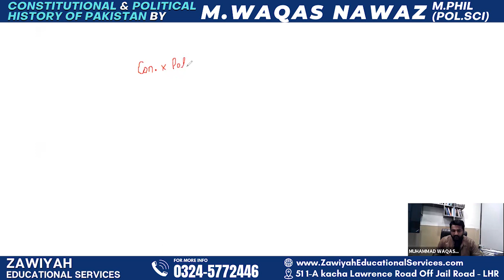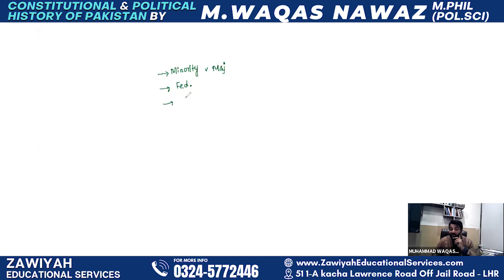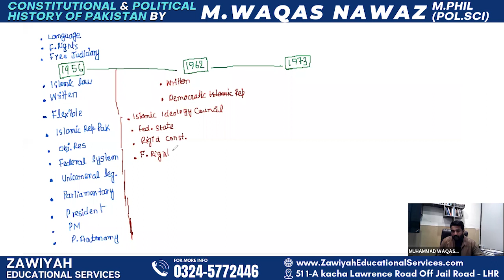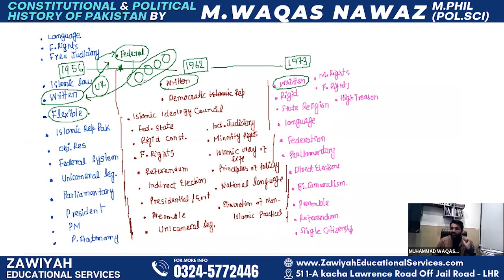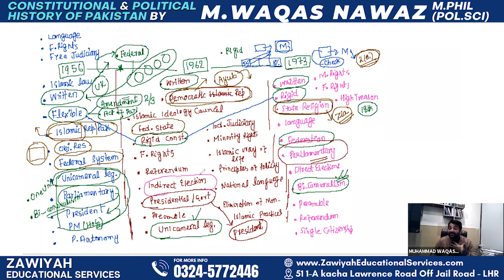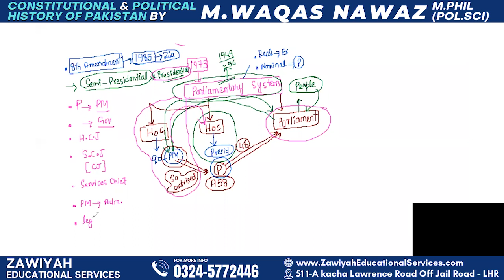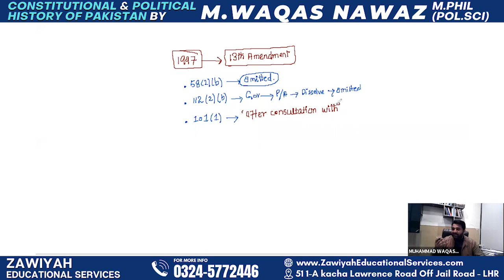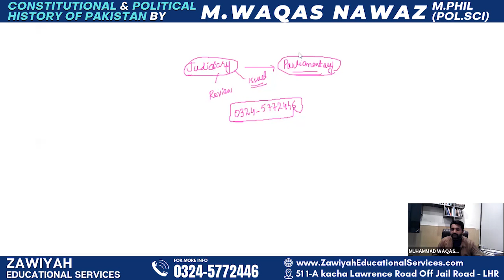CONSTITUTIONAL & POLITICAL HISTORY OF PAKISTAN | POLITICAL SCIECNE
Let's Learn the Constitutional & Political History of Pakistan.

Pakistan is a country in South Asia that gained independence from British rule in 1947. Its political history has been marked by periods of military rule as well as attempts at democratic governance. The country has a federal parliamentary system with a President serving as the head of state and a Prime Minister serving as the head of government. The current Constitution, adopted in 1973 and amended several times since, establishes a multi-party system with a bicameral legislature consisting of the National Assembly and the Senate. Over the years, Pakistan has experienced a number of military coups and democratic transitions.
In the 1980s and 1990s, Pakistan experienced a series of democratic transitions, with civilian governments being elected and removed from office through elections and military coups. In 1999, General Pervez Musharraf took power in a military coup and ruled until 2008, when he was forced to resign. Since then, Pakistan has seen a return to civilian rule, with democratic elections being held in 2008, 2013, and 2018.

Pakistan's current Constitution, adopted in 1973 and amended several times since, establishes a federal parliamentary system with a President serving as the head of state and a Prime Minister serving as the head of government. The country has a bicameral legislature consisting of the National Assembly and the Senate, and a multi-party system with numerous political parties representing a range of ideological viewpoints.